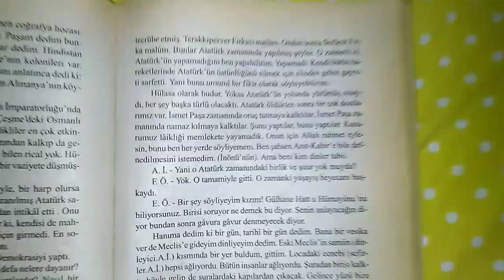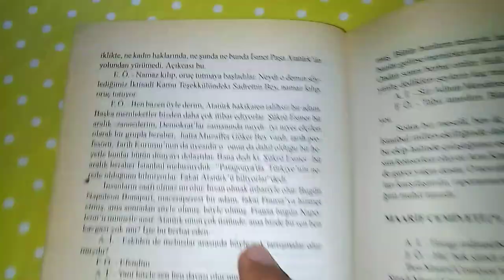Memurların Namaz kılması yasak mıydı? İlk kadın milletvekillerinden Fakihe Öymen anlatıyor